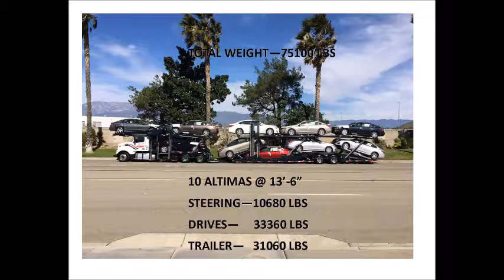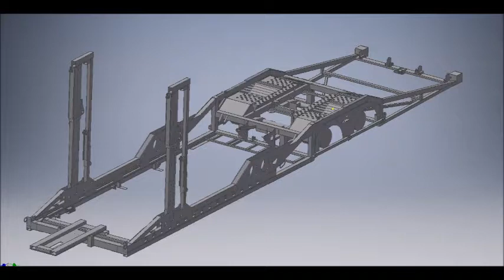AUTOMAX COMPANY INTRODUCTION